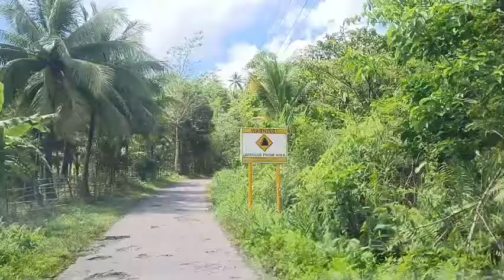⭕ PANIBAGONG ACHIEVEMENT NG MAG LANGGA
MARAMING SALAMAT PO SA INYONG WALANG SAWANG SUPORTA MGA KALINGAP